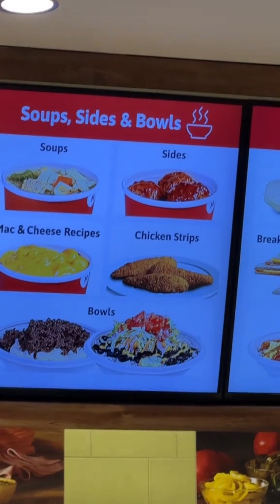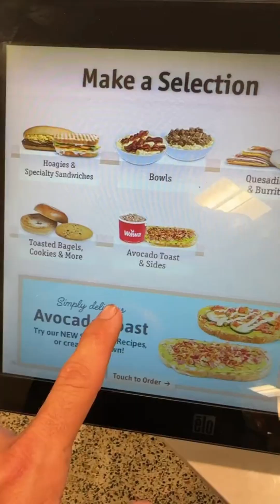WAWA First time trying